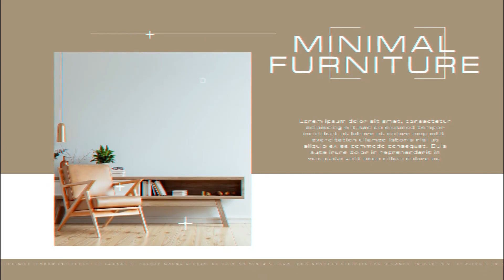Furniture Showreel - Minimal Promo | Adobe Premiere Pro Template